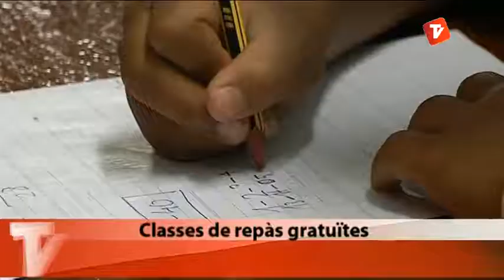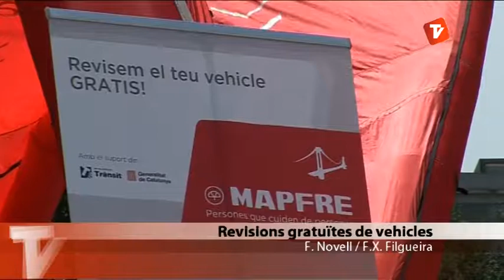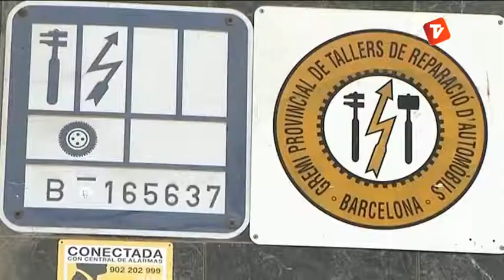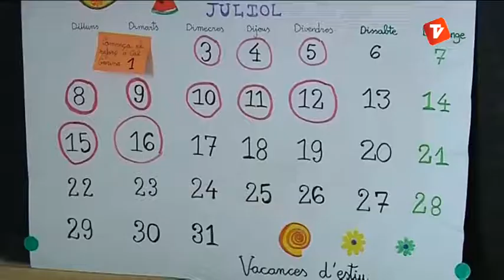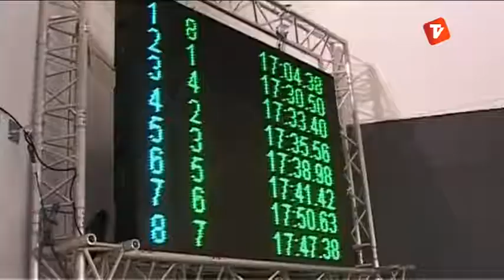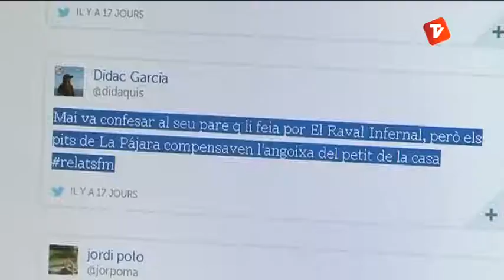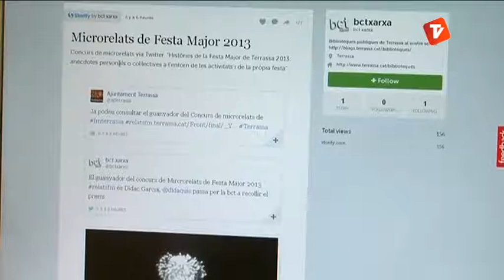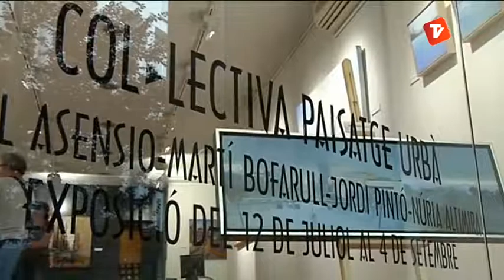Notícies Vespre 16-07-2013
Notícies vespre de Canal Terrassa Vallès d'aquest dimarts 16 de juliol de 2013, presentat per Òscar Pericas.